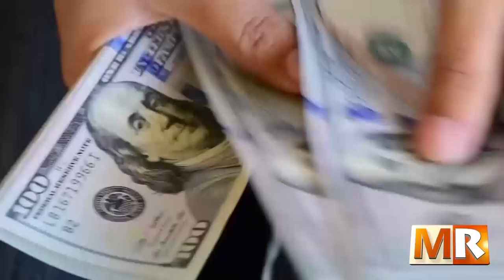25 tendencias marketing digital que deben mejorar los partidos políticos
Marco de Referencia, 25 Febrero 2023, B-2